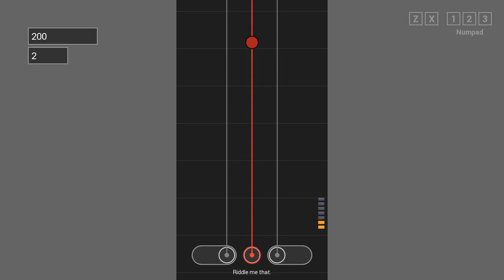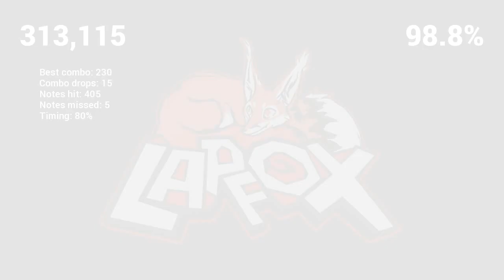DJ Hero Prototype - The Big Black (Beat Juggle)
Charted and played by me!